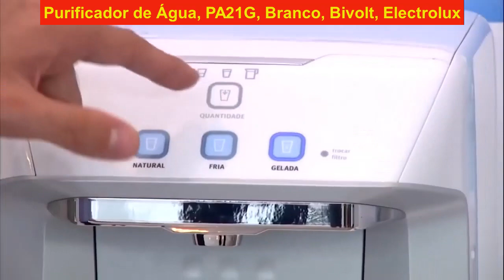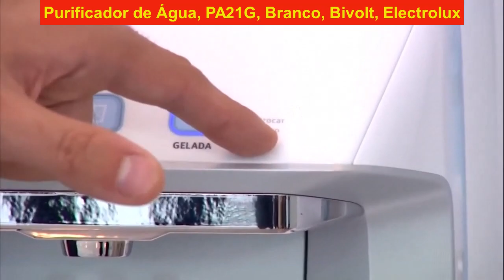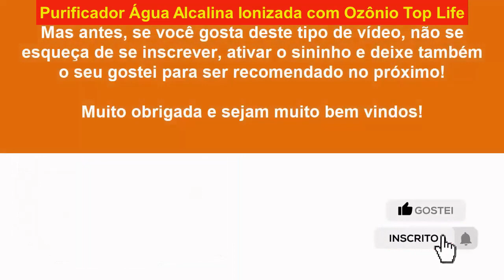[TOP 10 – OS MELHORES] QUAL MELHOR MARCA PURIFICADOR DE ÁGUA 2023! FILTRAR ÁGUA – PUREZA ÁGUA!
TOP 10 - Purificador De Água IBBL Fr600 Speciale Branco

TOP 9 - Purificador de Água IBBL FR600 SPECIALE Preto

TOP 8 - Purificador de Água IBBL IMMAGINARE Preto 110 Volts

TOP 7 - Purificador de água IBBL Viváx Max Preto

TOP 6 - Purificador de Água PA21G Branco Bivolt Electrolux

TOP 5 - Purificador de Água PC41B Branco 110 volts Electrolux

TOP 4 - Purificador de Água PE11B Branco Bivolt Electrolux

TOP 3 - Purificador de Água Refrigerado por Compressor IBBL Due Immaginare Prata

TOP 2 - Purificador IBBL Vivax TOUCH Branco

TOP 1 – Purificador Speciale IBBL